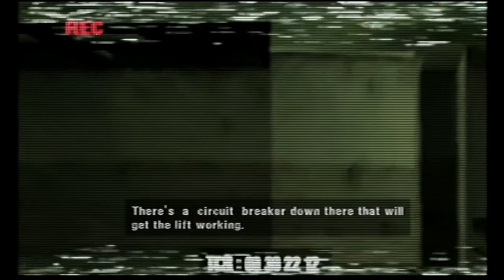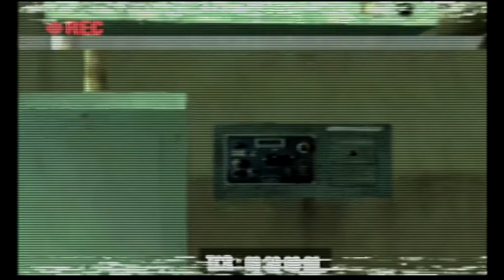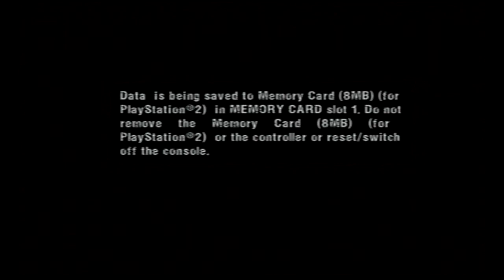DON’T FRICK WHAT ISN’T BROKEN - Manhunt [Part 8]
Glowyface if you’re out there, please don’t hurt us.